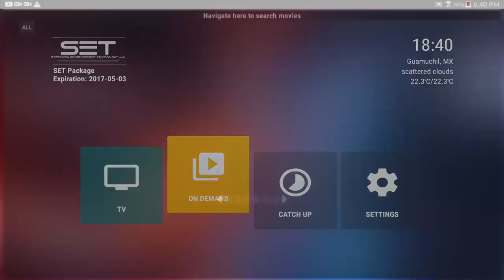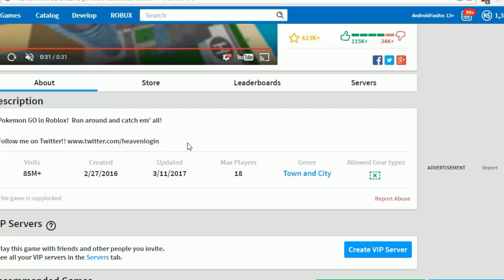UN MEGA HACKER ME AGREGO EN ROBLOX !